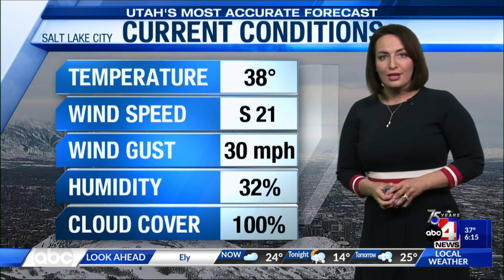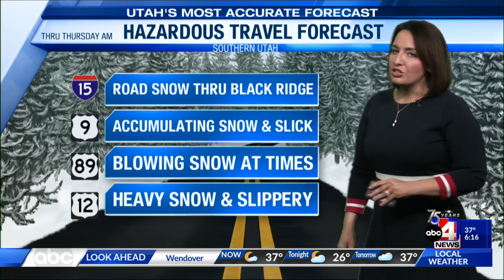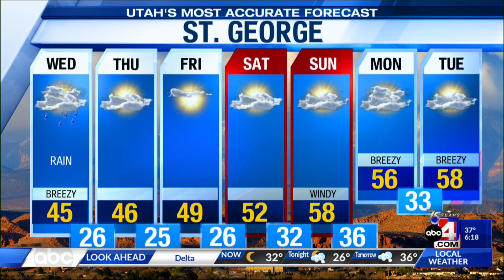2/28/23 Utah's Most Accurate Forecast with Chief Meteorologist Alana Brophy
Another winter storm bring widespread snowfall overnight and favors Southern Utah with wet weather. Winter alerts remain in effect through early Thursday morning and tricky travel expected on several roads. Chief Meteorologist Alana Brophy breaks it down.